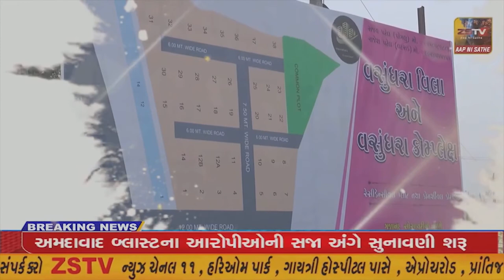ખેડબ્રહ્માકોરોના મહામારી ના રાહત થતા તાલુકા 208 આંગણવાડીઓ ચાલુ કરાઇ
ખેડબ્રહ્મા કોરોના મહામારી ના રાહત થતા તાલુકા 208 આંગણવાડીઓ ચાલુ કરાઇ///ZS